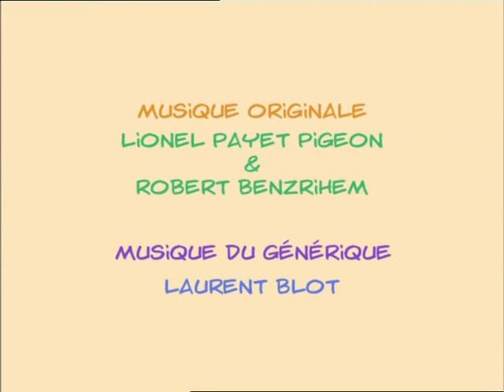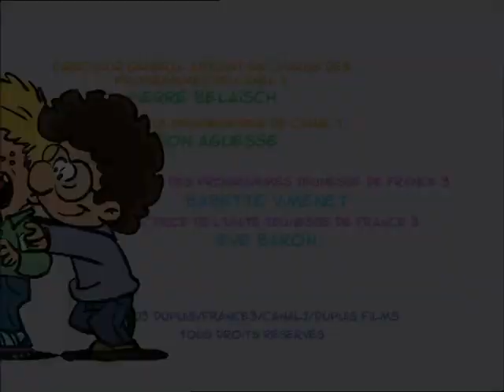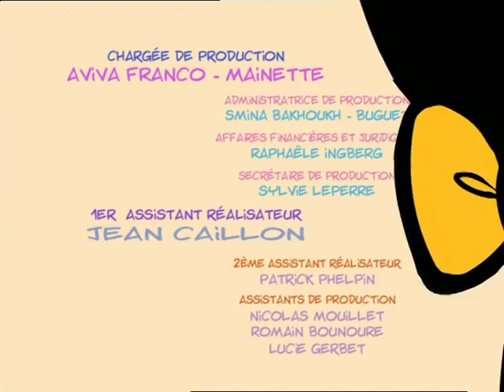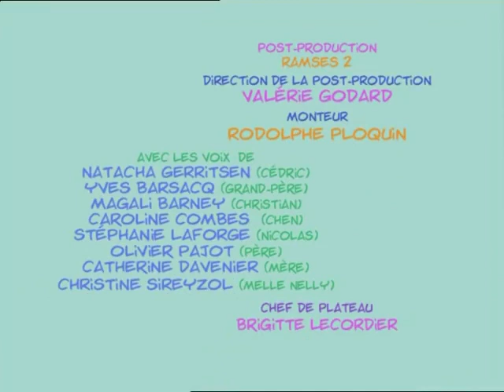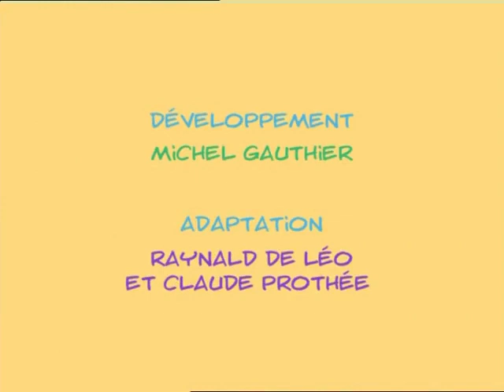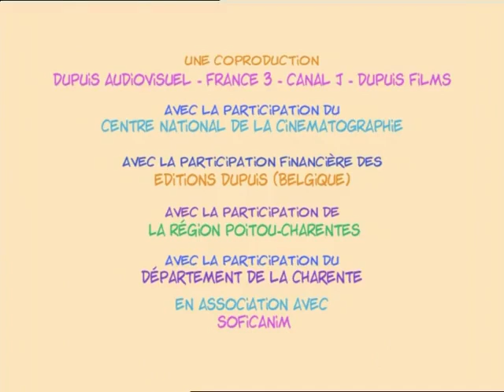Cédric veut suprendre Chen ! 😈 - Compilation FR